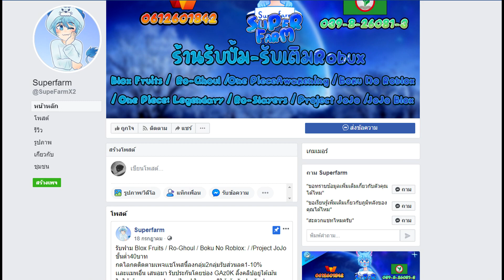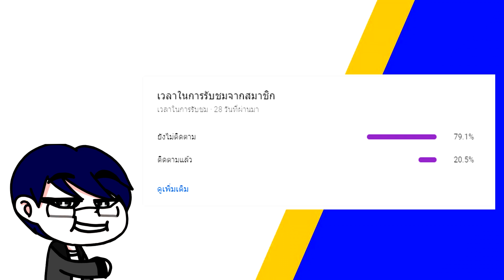Roblox | One Punch Man: Destiny 👊 Esper คลาสฟาร์มที่ดีที่สุด !?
คลาสไหนโหดสุด คลาสไหนดีที่สุด มีบอก :D

.               💰 สนับสนุน GAz0K ได้ทาง💰
     แอดเพื่อน สมัครG-MEMBER[LV.2] และ โดเนท 150
                    👕 ซื้อเสื้อ Roblox 👕
 💲ReaperX Shop บริการเติม ROBUX ราคาถูก! เรท 5.5 - 7 !!!
   บริการเติม ROBUX ระบบกลุ่ม / ID+PASS

💲 Superfarm รับฟาร์ม Blox Fruits / Ro-Ghoul / Boku No Roblox /Project JoJo
    เครดิตงานมากกว่า 500งาน / ผู้ติดตามร้านมากกว่า 5000คน